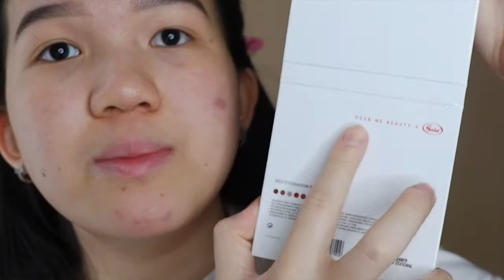Review Eyeshadow Lokal: DEAR ME x SASA MSG EYESHADOW PALETTE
PRODUCTS:

FACE
- Studio Tropik Original Priming Water
- Too Faced Multi Use Sculpting Concealer in Almond
- Clio Kill Cover Concealer in Lingerie //02
- Too Faced Peach Perfect Setting Powder
- Marc Jacobs Tantastic Bronzer
- BLP Beauty Face Glow in Dawn and Dusk

BROWS
- Dear Me Beauty Perfect Eyebrow Contour in Downtown Brown

EYES
- Dear Me Beauty x Sasa MSG Eyeshadow Palette

LIPS
- Dear Me Beauty Perfect Matte Lip Coat in Dear Megan